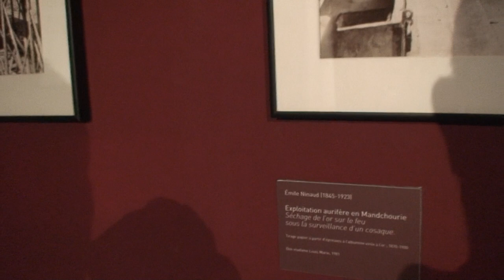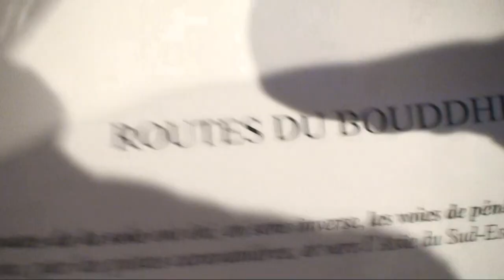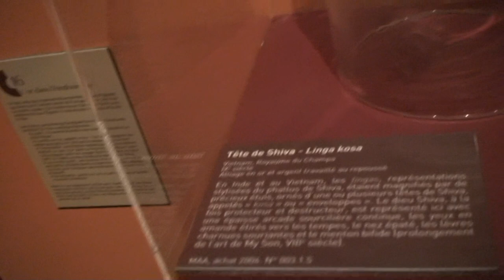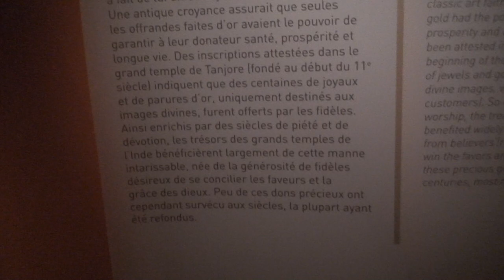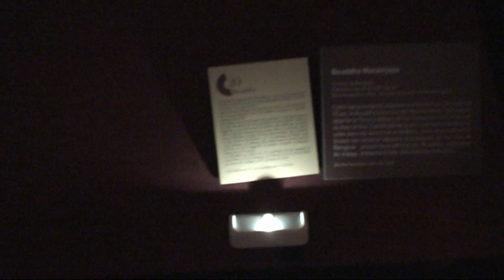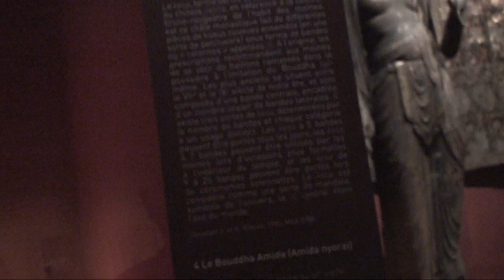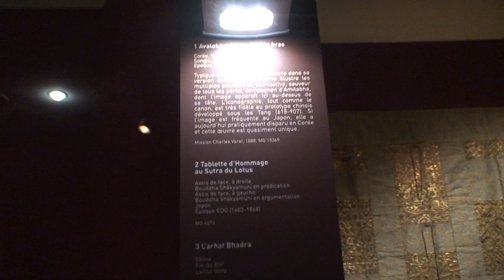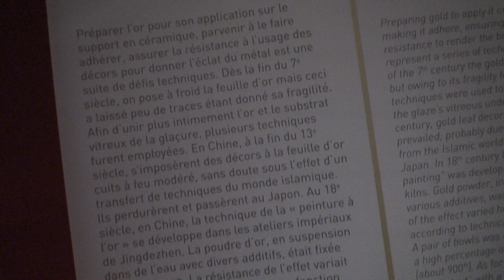astrôpôte CSAPA 5 ! ouff ,